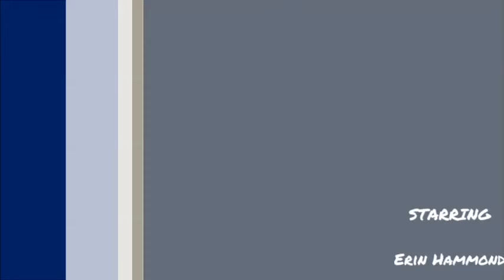Erin Silent Night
Erin plays Silent Night on piano.